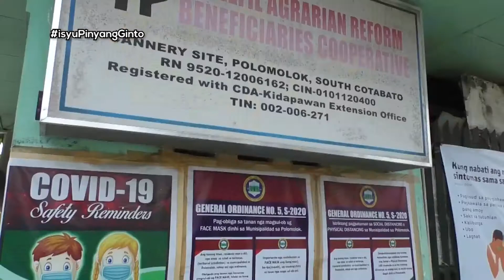Healthcare for ALL! | Mr. Vincent Palma | Isyu One on One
Dolefil Agrarian Reform Beneficiaries Cooperative (DARBC) Is a close-tight  agricultural cooperative based in Polomolok, South Cotabato established in 1988. Most of the members are regular workers of Dolefil and beneficiaries of the Agrarian Reform program of the government. Today, DARBC has more than 7,000 members.  DARBC is the first agricultural cooperative recipient of the certificate of land ownership in 1988 under the Agrarian Reform program of the government.